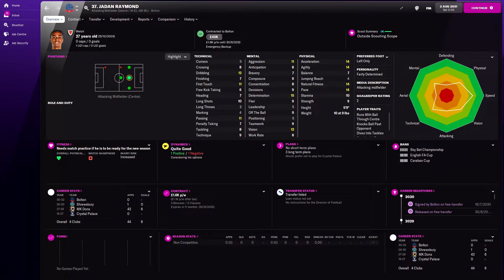Jayden Raymond in FM22 Full Player profile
Jayden Raymond Football Manager 2022 Progression
Jayden Raymond Football Manager 2022 Development
Jayden Raymond Football Manager 2022 Wonderkid
Jayden Raymond Football Manager 2022 Potential
Jayden Raymond Football Manager 2022 Career